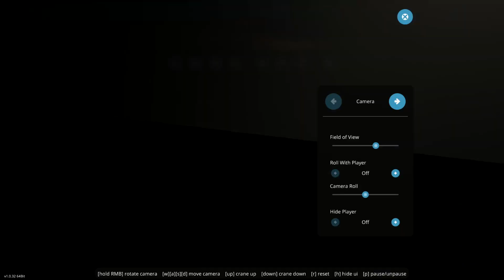AWESOME Dutch Submarine With ROCKET TORPEDOS - Stormworks: Build and Rescue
So, we have checked out the O-Boot type 1 previously, now its time for the bigger O-Boot type 2. What's the difference? This one is armed with torpedo's, its also twice as big! As always, I hope you guys enjoyed the video!

Creation:
O-Boot type 2: